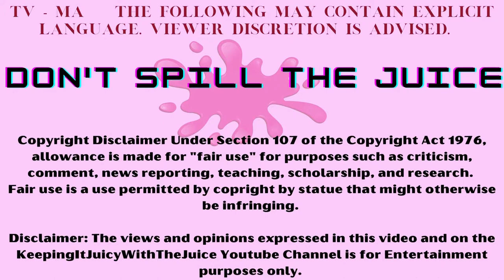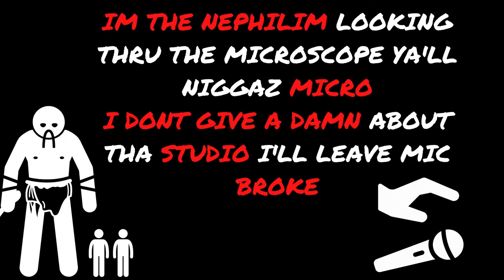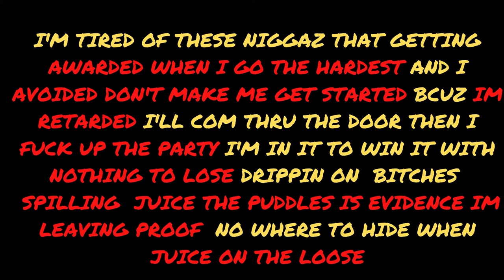Keeping It Juicy With The Juice - Hot Topics 5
Kid Cudi wear a dress while performing on Saturday Night Live (SNL), Black Rob hospitalized after suffering from 5 strokes and later on passes away, Big Boogie is arrested after allegedly shooting someone on the highway, DMX passes away & Anele Tembe allegedly commits suicide by falling out a high-rise window.